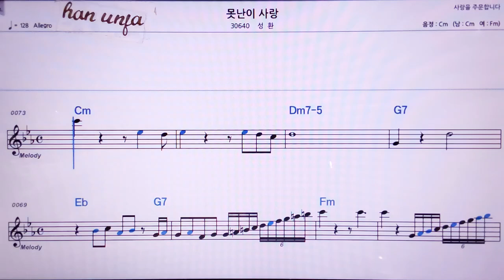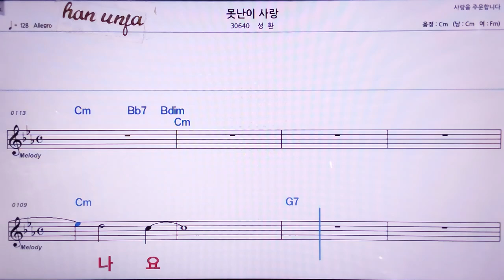💖못난이 사랑/성환 👍MR,노래방, 악보, 코드,Karaoke With Sheet Music